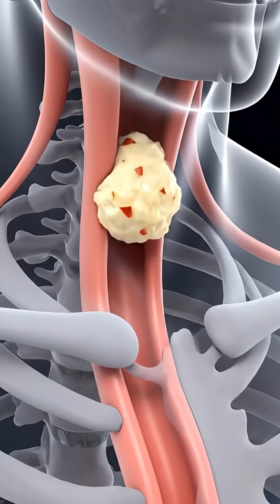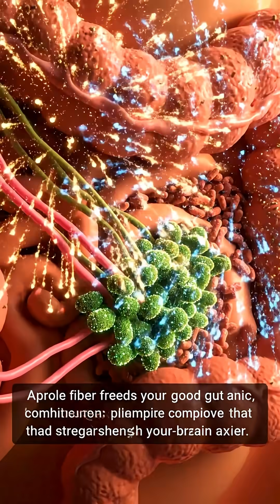What really happened when you bite an apple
When you bite into an apple, your body instantly launches a complex digestive dance — from enzymes breaking it down to nutrients powering your cells.
In seconds, vitamins, fiber, and antioxidants begin their journey to boost your gut, blood, brain, and energy.